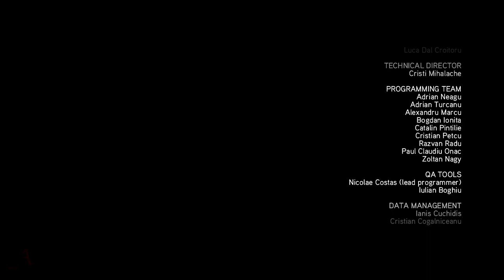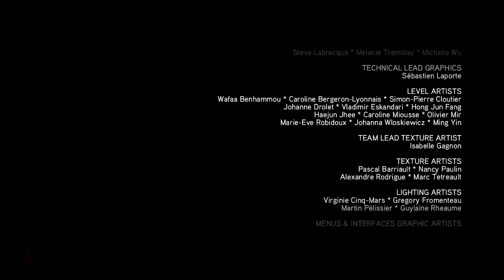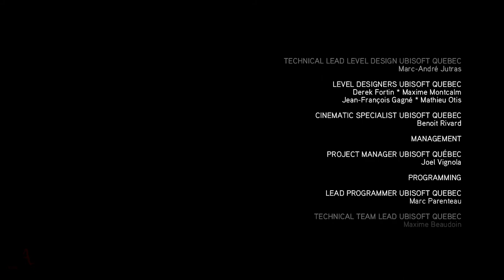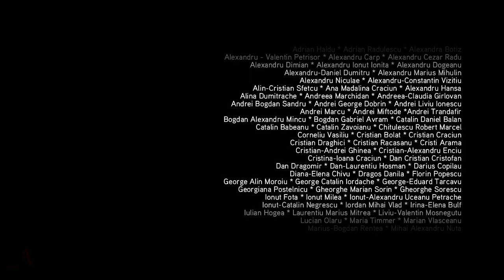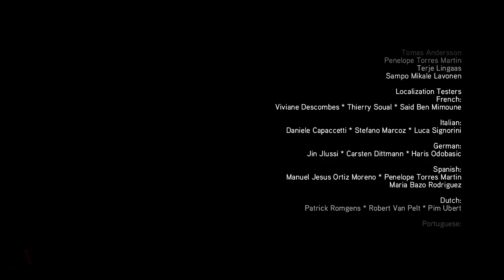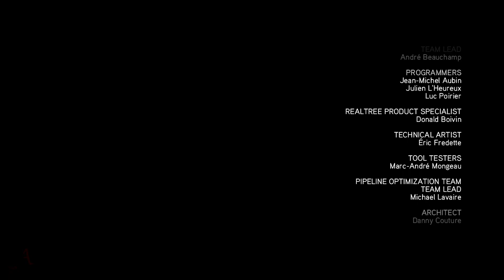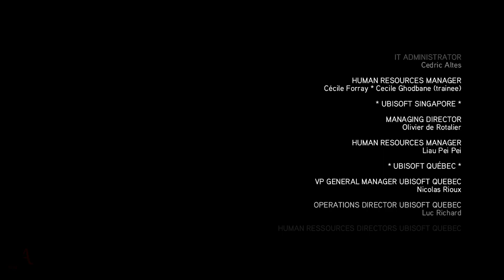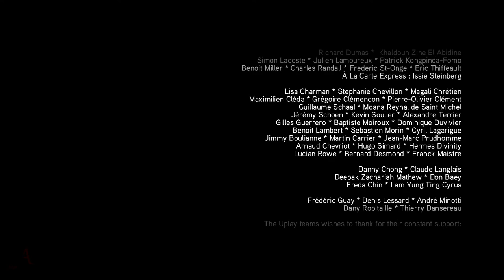Assassin's Creed: Brotherhood | Walkthrough | The End